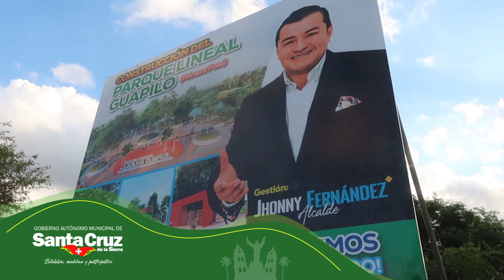Alcalde presenta proyecto para inicio de la construcción del Parque Lineal Guapilo del Distrito 7.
Alcalde Jhonny Fernández presenta proyecto para inicio de la construcción del Parque Lineal Guapilo del Distrito 7.